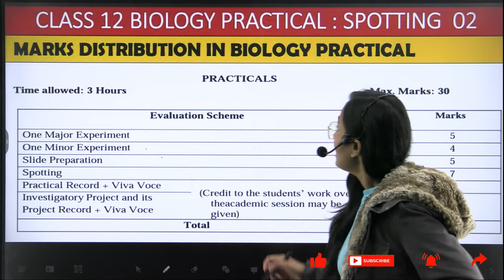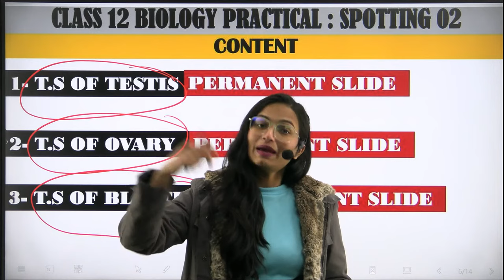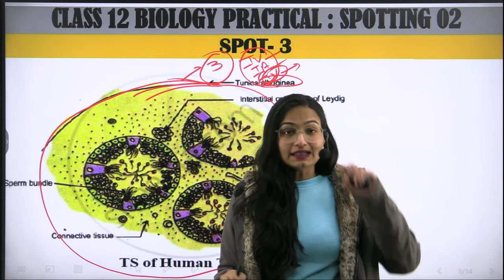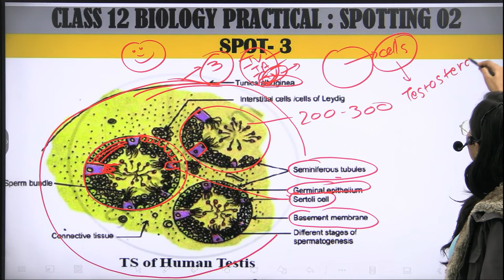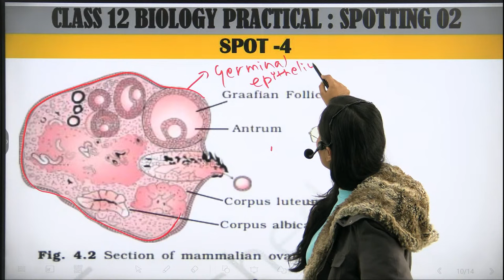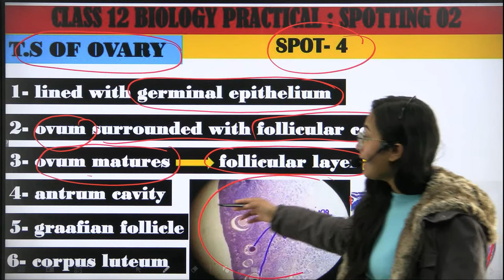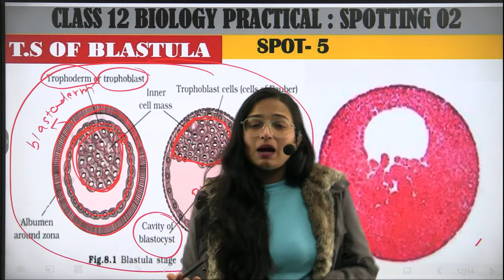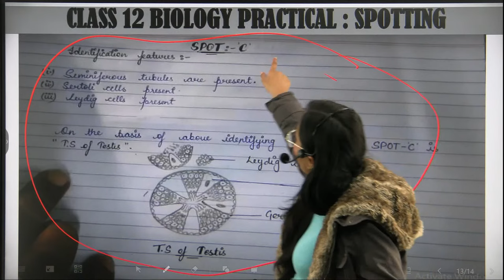How to do SPOTTING |part 02|| Biology Practical Class 12|| top coaching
Hi Learners,

This video takes you through the proper technique for setting up and performing a biology experiment of class 12.  This video is very helpful in learning how to prepare a temporary mount to observe pollen germination.

✔️ Class: 12
✔️ Subject: practical examination
✔️ Topic: SPOTTING
✔️ PRACTICALS/PROJECTS/INTERNAL ASSESSMENTS

*Why study from Top Coaching?*
Top Coaching is an online education platform that gives you NCERT/CBSE curriculum based free full courses from class 9 to class 12 so that you can perform well in any and all exams you give in your academic career.

Regards,
Team Top Coaching

Class12 spotting experiment , biology spotting experiment series , biology spotting , class 12 practicals , bio practicals class 12 spotting , spotting class 12 , bio practicals , class 12  bio practicals , spotting experiment ,